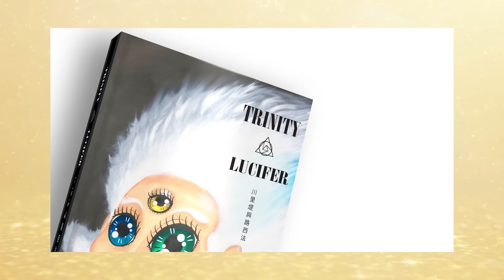【奇幻】宇宙◑默示錄 ⁴ — 【全知者 篇】｜元旦讓我們回到最初起點吧 ! 宇宙的誕生是從黑洞奇點來的?!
新一年的開始是古人推斷 宇宙誕生的那一天嗎?
宇宙又是怎麼誕生的?
而且宇宙的誕生跟我們人類很像?
祝大家新年快樂~~今天我們來聊聊宇宙及我們最初的起點吧!

地址 : 台北市松山區民生東路四段112巷28號
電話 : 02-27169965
營業時間 : 星期二 - 星期六 10:00 - 22:00；星期日 10:00 - 19:00

訂閱加留言並加入DG Wander Cafe & Club line@，截圖你的訂閱加留言傳送至line@